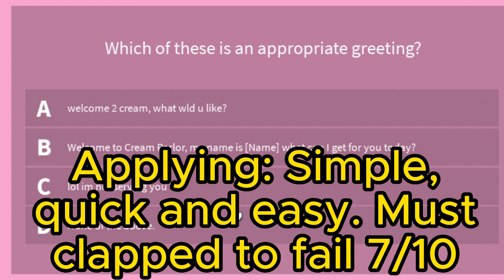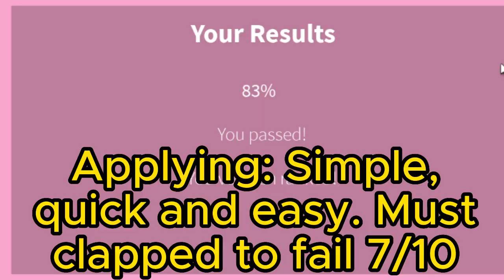Cream Parlor - Roblox's REVIVED Ice Cream Roleplay Experience - A simple review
MUST PLAY FOR STATEVIEW PRISON FANS!
"Hello, fellow gamers! It’s your friend Jimmy here, bringing you a comprehensive review of the ‘Cream Parlor - Roblox’s REVIVED Ice Cream Roleplay Experience’. This game is a hidden gem in the vast universe of Roblox, offering a unique and immersive roleplay experience that transports you straight into the heart of a bustling ice cream parlor.

In this video, we’ll be exploring every nook and cranny of this user-generated 3D world. From the vibrant graphics to the engaging gameplay, we’ll delve into what makes this game a must-play for any Roblox enthusiast. We’ll also be discussing its revival and how it compares to its previous version.

But that’s not all! We’ll also be drawing parallels with other popular Roblox games like ‘Stateview Prison’, discussing similarities and differences, and seeing how ‘Cream Parlor’ holds its own in the competitive world of Roblox games.

So, whether you’re a seasoned Roblox veteran or a newcomer looking for your next gaming adventure, this review is for you!

Parlor - Roblox’s REVIVED Ice Cream Roleplay Experience” is a unique, user-generated 3D roleplay game on Roblox. It’s a hardworking and dedicated cafe game striving for success and uniqueness. Players can immerse themselves in the roleplay experience of running an ice cream parlor.